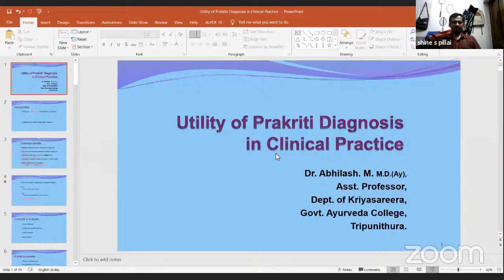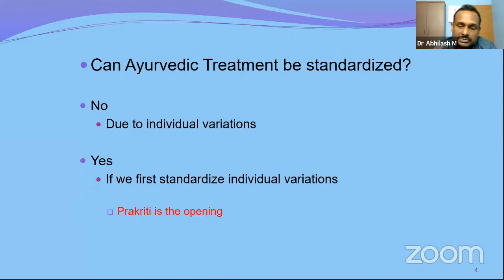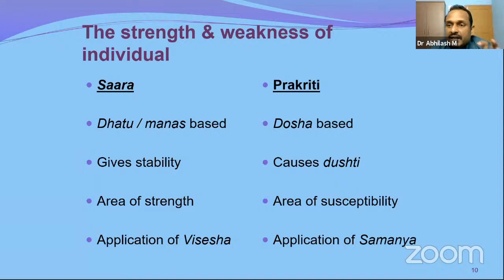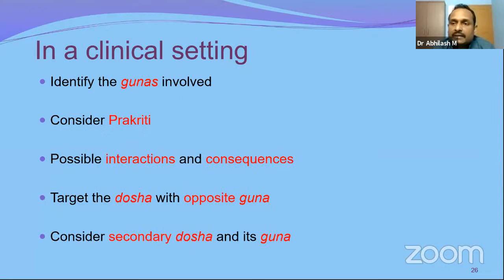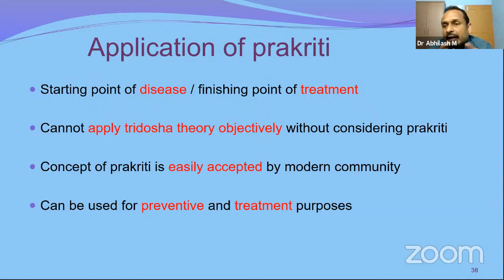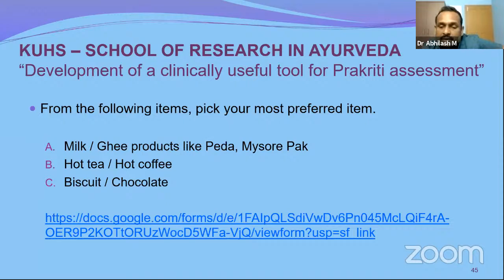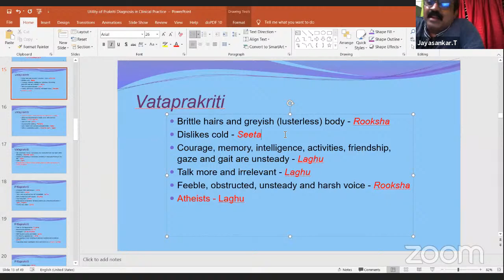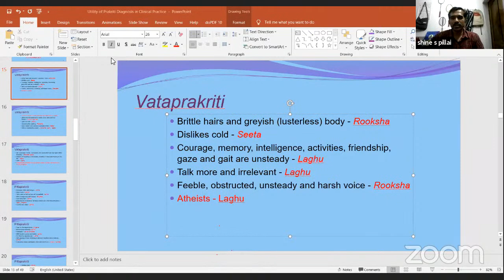Prakriti Diagnosis in Clinical Practice: Dr. Abhilash M, Asst Professor, GAVC Tripunithura